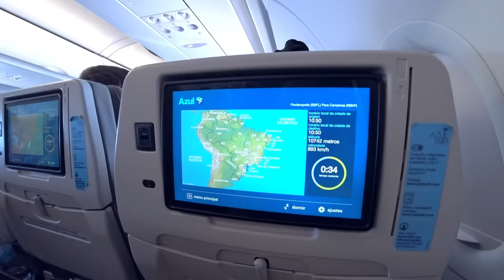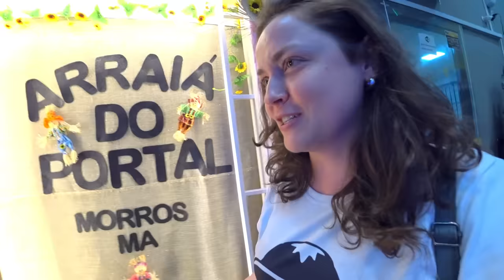SEMPRE quis fazer ESSA VIAGEM: partiu NORDESTE!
Foi assim que o Nordeste do Brasil me cumprimentou! A viajem será GRANDE e vai ter muuuito conteúdo! Fica na espera!

🤩Conheça a minha loja! Acesse e aproveite roupas com estampas EXCLUSIVAS, super estilosas, confortáveis e de muita qualidade, feitas sob medida para meus seguidores 🤩

Olga Kovalenko
Caixa Postal 6815
Florianópolis - SC
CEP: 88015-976